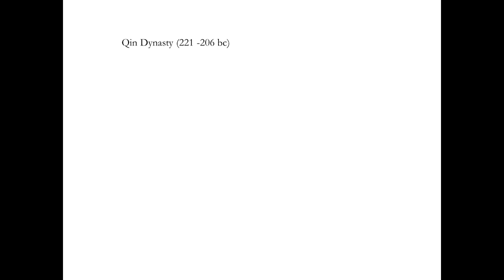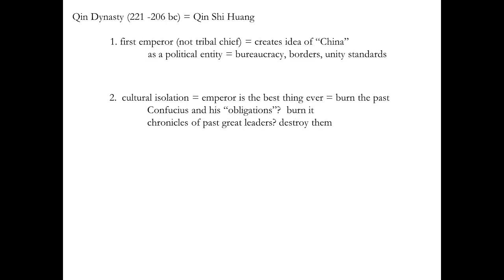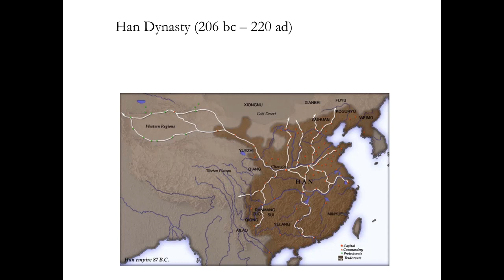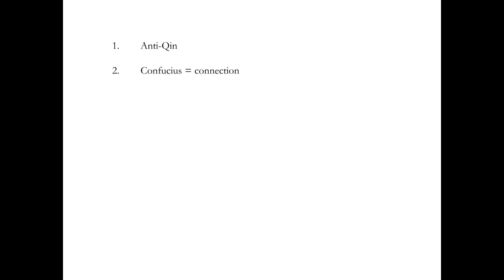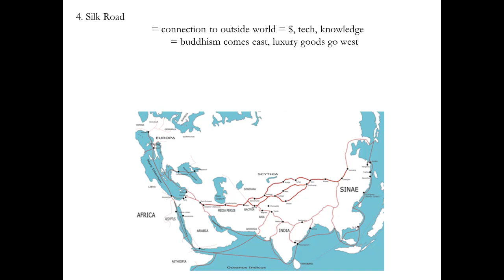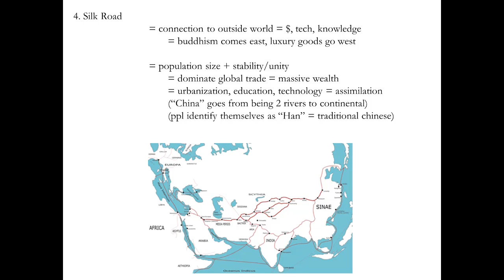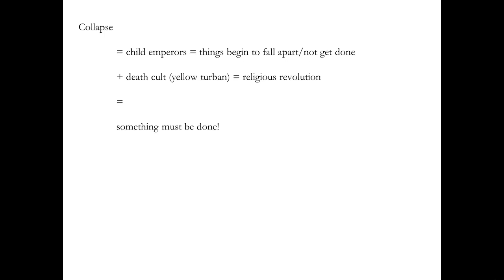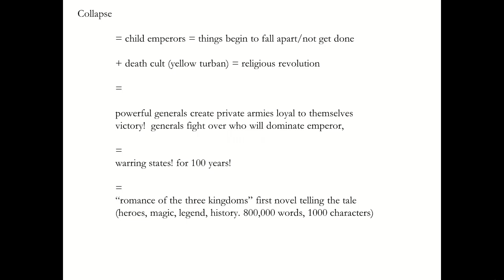Great Big History Podcast: Ancient China: Qin and Han Dynasties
Title kind of says it all.
Bad boyfriends,
hidden confucius
ghost armies
great walls
the HUNS
The One you Marry
Apocalyptic Death Cults
and Romance w/ three kingdoms